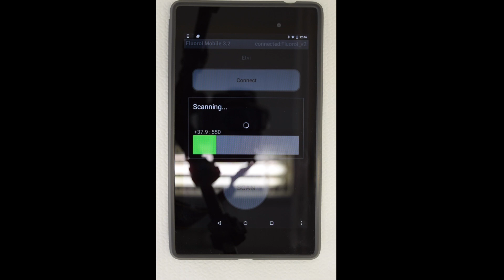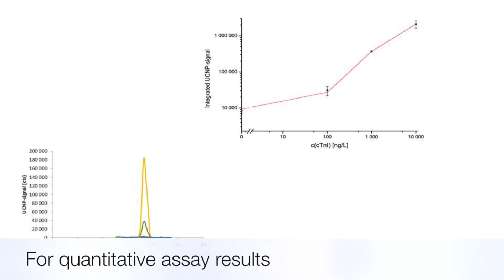Upconversion with Lateral Flow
Rapid point-of-care tests with UCNP-reporters and portable reader devices